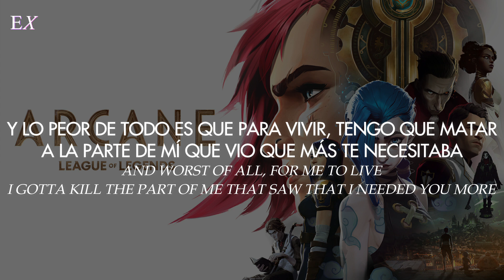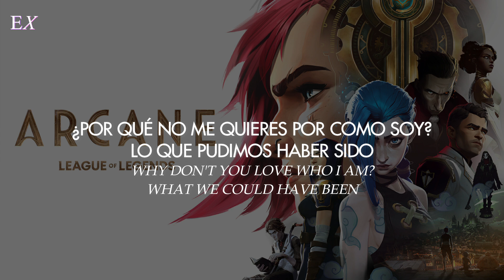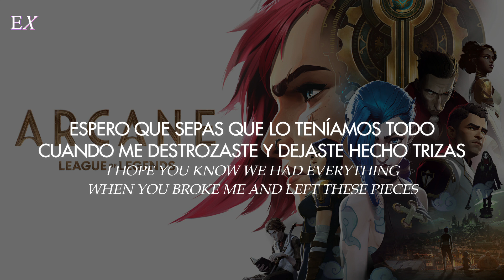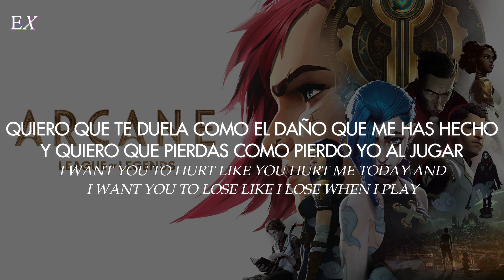Sting - What Could Have Been (Español + Inglés) || Arcane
➢ Canción: What Could Have Been
➢ Cantante: Sting
➢ Violín: Ray Chen
➢ Album: Arcane (Soundtrack from the Animated Series)
➢ Fecha: 2021